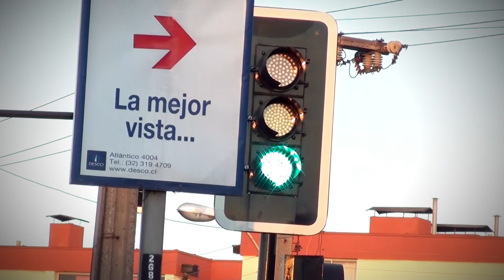Parque Natural de Gomez Carreño, Viña del Mar (Para Relajaaarse)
Seguimos promoviendo El Parque Natural de Gomez Carreño, lugar para compartir,pasear,bacilar,hacer deportes y sobretodo para RELAJAAAAARSE...

Gracias al Racional por la Cámara, al Juan por el Tripode, al Pablito por el Gran Angular, a Joey Ramone por el Rock & Roll y a la María por la inspiración...